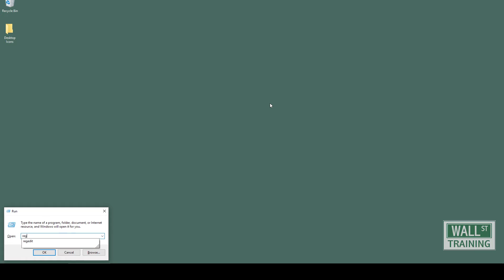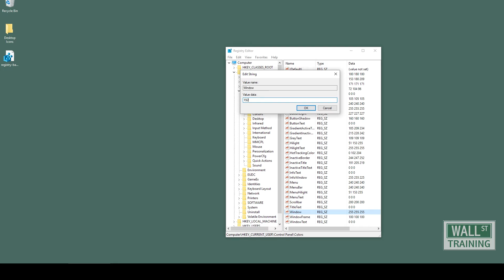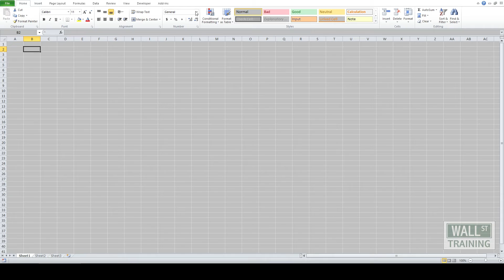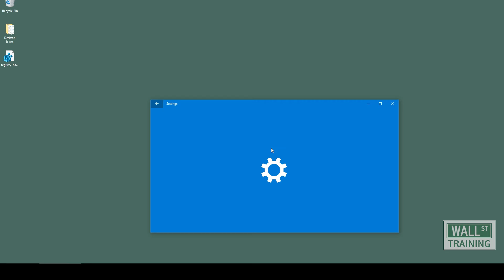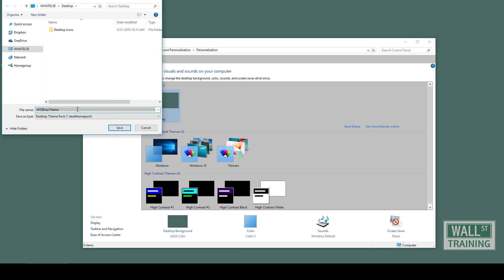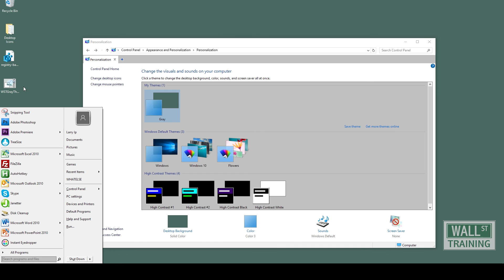Excel - Gray Background Tutorial (Windows 8 or 10)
Step-by-step video tutorial on how to set your window background to a gray color on Windows 8 or Windows 10.